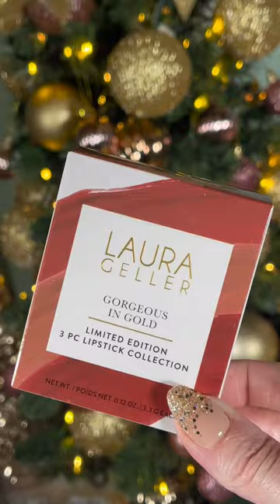Wasn’t expecting these lipsticks to do that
These are so stunning! Gold frosted lipsticks by Laura Geller beauty